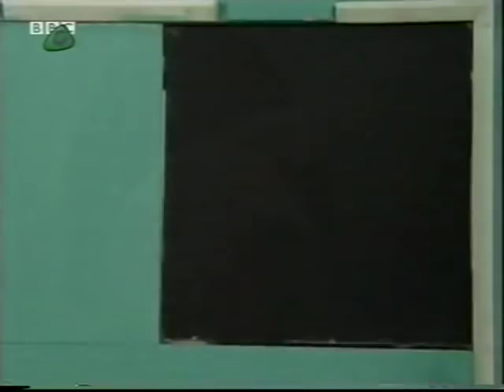Bodger and Badger - Badgers Bed - Series 6 Episode 8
After finding more of Badger's mash potato in his clothes drawer, Bodger buys Badger a new bed that turns out to be a baby's cot. Meanwhile, Elton is still determined to catch Badger and show him to Mrs Dribelle.